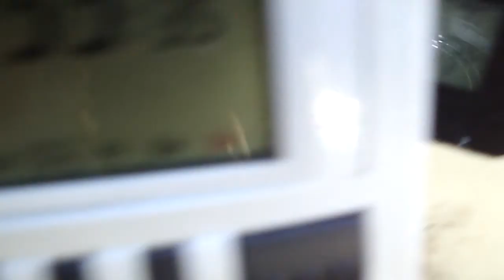20.2.2014 Get Sun Blue Sky BACK with Orgonite: Positive Life Energy Stops NWO Weather